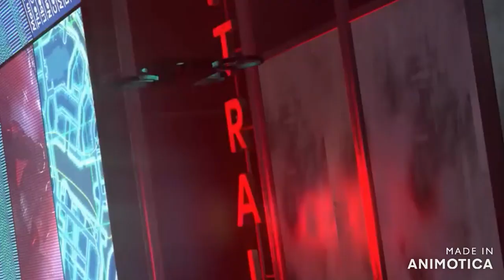[GMV] Dying Light 2: Stay Human - "Crawling In The Dark"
🎶Song Name: "Crawling In The Dark"
🎸🎤Artist/Band: ONLAP
🎥Video edited by Darryl Keith Ford Gaming 🎥

NEW videos on this very channel each week! 👇🏽

 it REALLY helps this channel grow a lot.